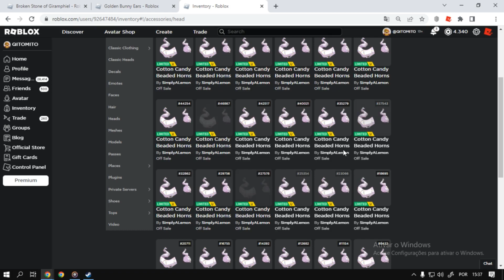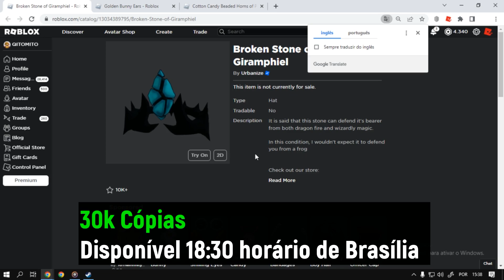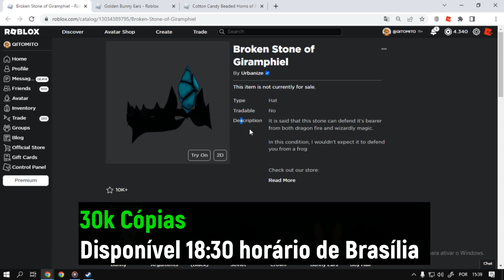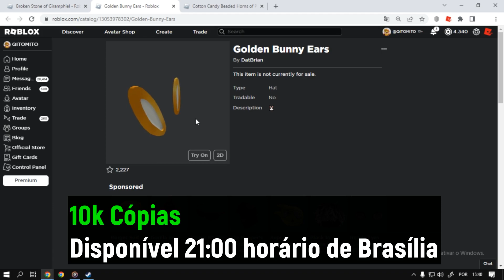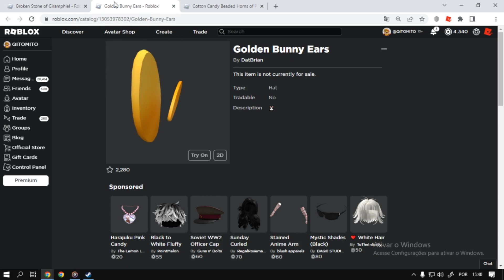Como Ganhar Os itens [Broken Stone of Giramphiel, Golden Bunny Ears] Roblox Limited UGC Grátis